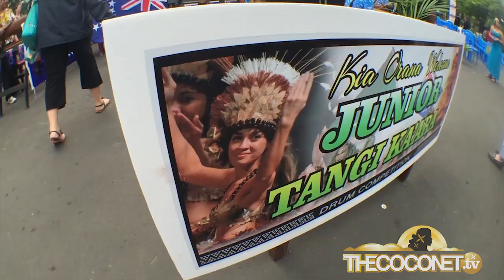Junior Cook Island Drumming Competition Te Maeva Nui 2015